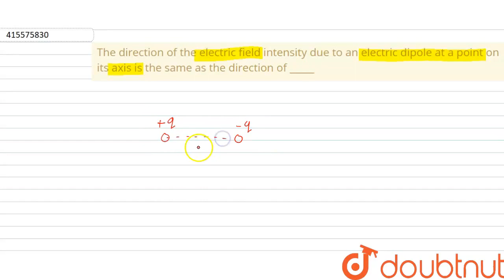The direction of the electric field intensity due to an electric dipole at a point on its axis i...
The direction of the electric field intensity due to an electric dipole at a point on its axis is the same as the direction of _____
Class: 12
Subject: PHYSICS
Chapter: ELECTRIC CHARGES AND FIELDS
Board:CBSE

👉 Have Any Query? Ask Us.